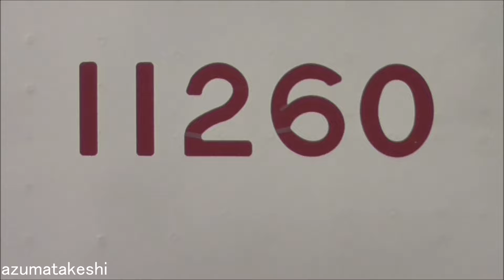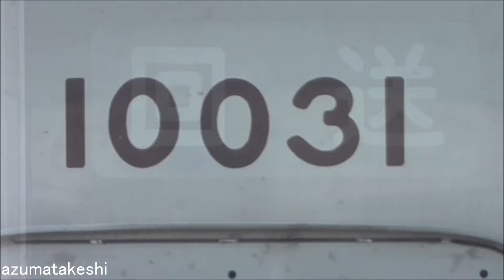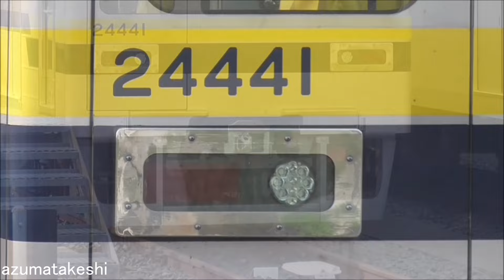【検査入場！東武20400系 21445F 南栗橋検査入場】南栗橋部品保管庫？完成、21411Fは入場せず、東上線10030系 11031F入場、20400系 21441Fスカート復活後も運用復帰せず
2024年07月07日

2024年07月04日 東武20400系 21445F(前回検査2020年11月→検切れ2024年11月)が南栗橋へ検査入場しました。
現在、21411Fが検切れで新栃木で休車になっていますが、他の編成が先に検査入場しており、どんどん飛ばされている状態です。
21411Fは、構内を移動するなど、新栃木でたまに動きがあるようですが、なかなか復活のための検査入場は出来ないようですね。

一方、2024年07月02日　東武東上線 100300系 11031F（前回検査2021年08月→検切れ2025年08月）が南栗橋へ検査入場しました。
検切れ順で行くと、10編成ほど飛ばして、前回検査から2年11か月で検査入場となりました。
おそらく走行距離による検査入場と思われます。

また、2024年06月07日より、スカートが外され、南栗橋で運用離脱していた、東武20400系 21441F。
2024年06月22日時点で、スカートが復活しているのを確認していますが、まだ運用復帰出来ていない状態です。
一旦、運用離脱編成から外しましたが、また記載しておきます。

あと、南栗橋のＳＬ検修庫裏に建設していた建物が、ほぼ出来上がった模様です。
窓がなく、換気扇のような空気を入れ替える装置が付いています。
考えられるのは、部品保管庫くらいでしょうかね。
ＳＬ関連だけでなく、東上線の車両も検査するようになり、部品置き場が手狭になった可能性が考えられます。
次回、東武ファンフェスタで、公開してもらえると嬉しいですね。

◆東武20400系 検査期限データ
　車番　　前回検査　検切れ
　21411F　2018年06月→2022年06月(2022年01月21日～休車)
　21436F　2021年03月→2025年03月
　21446F　2021年05月→2025年05月
　21437F　2021年07月→2025年07月
　21447F　2021年10月→2025年10月
　21438F　2022年01月→2026年01月
　21448F　2022年05月→2026年05月
　21421F　2022年06月→2026年06月
　21422F　2022年07月→2026年07月
　21412F　2022年08月→2026年08月
　21413F　2022年09月→2026年09月
　21423F　2022年11月→2026年11月
　21431F　2023年01月→2027年01月
　21441F　2023年03月→2027年03月（2024年06月07日より運用離脱）
　21432F　2023年04月→2027年04月
　21442F　2023年08月→2027年08月
　21433F　2023年10月→2027年10月
　21434F　2023年11月→2027年11月
　21443F　2023年12月→2027年12月
　21444F　2024年01月→2028年01月
　21435F　2024年05月→2028年05月
　21445F　2024年07月→2028年07月

◆川越工場 2020年09月末閉鎖→南栗橋工場移管後 入場履歴
　編成　　　　　 検査出場
　31604F+31404F　2020年10月
　11644F+11448F　2020年11月
　9108F　　　　　2020年12月
　11005F　　　　 2021年01月
　11641F+11445F　2021年02月
　9151F　　　　　2021年03月
　51092F　　　　 2021年04月
　31610F+31410F　2021年05月
　9103F　　　　　2021年06月
　31606F+31406F　2021年07月
　11031F　　　　 2021年08月
　31605F+31405F　2021年09月
　51074F　　　　 2021年10月
　31603F+31403F　2021年11月
　11643F+11439F　2021年12月
　51001F　　　　 2022年01月
　11642F+11438F　2022年02月
　9102F　　　　　2022年03月
　51093F　　　　 2022年04月
　11032F　　　　 2022年05月
　51094F　　　　 2022年06月
　11638F+11446F　2022年07月
　11003F　　　　 2022年08月
　31613F+31413F　2022年09月
　11634F+11455F　2022年10月
　51002F 　　　　2022年10月
　11661F+11441F　2022年11月
　51006F 　　　　2022年12月
　9104F　　　　　2023年01月
　11637F+11442F　2023年02月
　51004F　　　　 2023年02月
　9152F　　　　　2023年03月
　51007F　　　　 2023年04月
　51075F　　　　 2023年05月
　11006F　　　　 2023年06月
　51005F　　　　 2023年06月
　11640F+11440F　2023年08月
　51003F　　　　 2023年09月
　11639F+11443F　2023年10月
　51095F　　　　 2023年11月
　9106F　　　　　2023年12月
　51076F　　　　 2024年01月
　11644F+11448F　2024年02月 以下 川工閉鎖後 2回目
　11641F+11445F　2024年03月
　11005F　　　　 2024年04月
　51096F　　　　 2024年04月
　9105F　　　　　2024年05月
　9107F　　　　　2024年07月
　11031F　　　　 2024年07月

　11253F 2023年07月 2022年03月12日～ 休車（検切れ)
　21441F 2027年03月 2024年06月07日～ 離脱（一時スカート外し）

　101F 　2025年12月 2024年05月01日～ 休車

　6174F　2021年11月 2021年07月31日～ 休車（検切れ デジタル無線工事 未施工）
　6176F　2023年03月 2022年03月12日～ 休車（検切れ デジタル無線工事 未施工）
　6179F　2024年01月 2022年03月12日～ 休車（検切れ デジタル無線工事 未施工 リバイバルカラー）
　21411F 2022年06月 2022年01月21日～ 休車（検切れ 車外カメラ復活）

◆2022年03月12日 ダイヤ改正後 廃車編成（138両→この間の新車投入はN100系 24両のみ）
　編成　 廃車
　104F　 2022年03月18日
　6151F　2022年03月30日
　61101F 2022年03月30日（野岩車）
　61201F 2022年03月30日（会津車）
　11460F 2022年04月15日
　8563F　2022年05月13日
　8564F　2022年05月13日
　251F 　2022年06月07日
　351F　 2022年06月16日
　353F　 2022年07月07日
　6152F　2022年08月01日
　6157F　2022年08月01日
　6172F　2022年08月01日
　202F　 2022年09月29日
　11004F 2022年12月08日
　6162F　2023年01月06日
　6173F　2023年01月06日
　105F 　2023年02月02日
　8570F　2023年02月27日
　11668F 2023年02月27日
　11606F 2023年03月07日
　11666F 2023年03月14日
　11609F 2023年06月30日
　9101F　2023年10月17日
　8150F　2023年11月07日
　11456F 2023年11月22日
　11457F 2023年11月22日
　11452F 2023年12月12日
　11461F 2023年12月21日
　11480F 2023年12月21日
　8561F　2024年01月11日
　8562F　2024年02月19日
　8565F　2024年02月19日
　8568F　2024年03月08日
　8506F　2024年06月03日（事業用車）